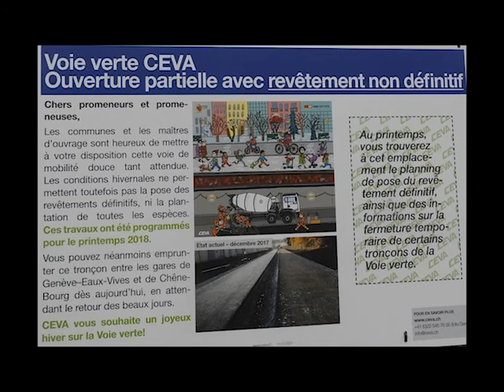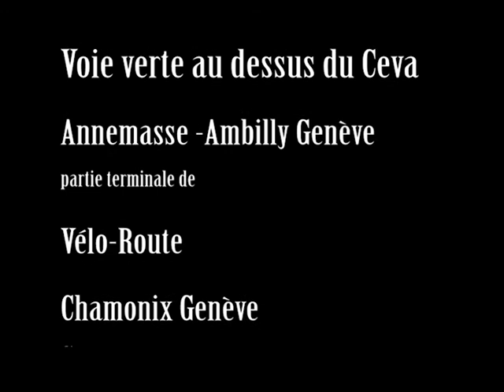Voieverte Vélo-route au dessus du Ceva janvier 2018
la voieverte au dessus du Ceva janvier 2018
voie verte terminant la véloroute Mont Blanc Léman de chamonix à Genève par vallée de l'arve

claudio vient d'y repasser 18 sept 2018 tjrs pas de voie verte en suisse du côté de la gare de thonex cause travaux gare , déviation en ville
claudio